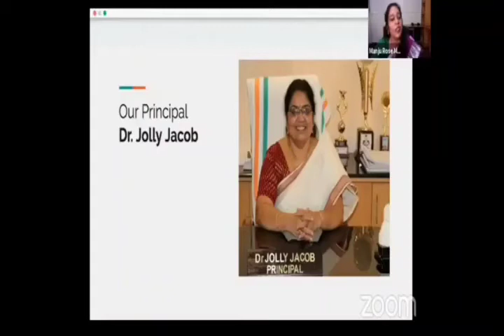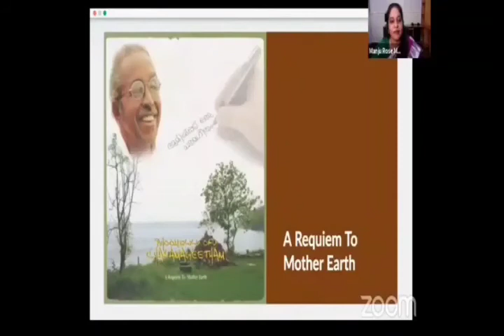Remembering Prof ONV Kurup International Webinar photo Journalism CNC intro Manju Rose Mathews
Video from Manju Rose Mathews🌹